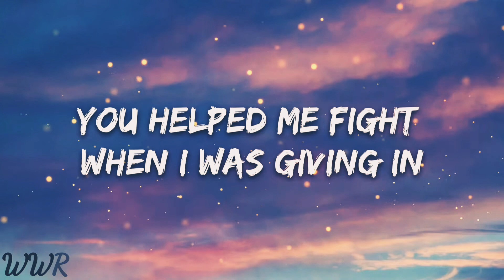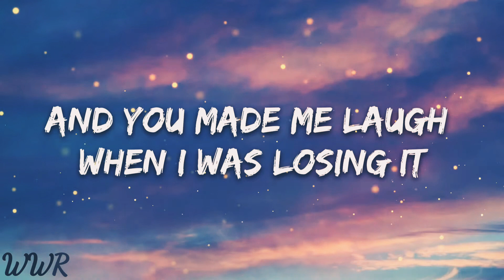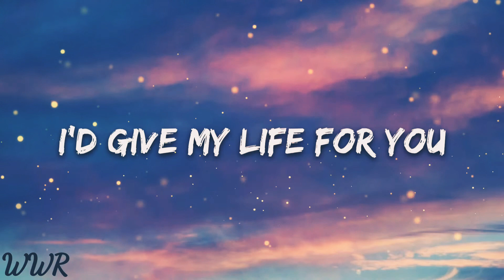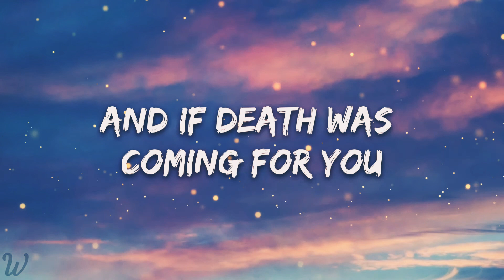Kina - get you the moon (Lyrics) ft. Snow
For more videos follow our CHANNEL Please.

Thank you so much! ✘ DISCLAIMER ✘ ☆ If you are the creator of this song or the owner of the pictures and you don't want me to use them in my video, email me and I'll take it down